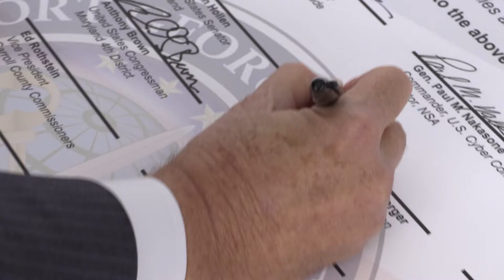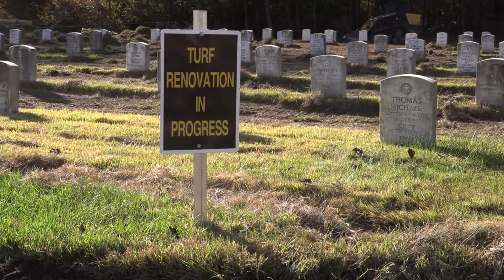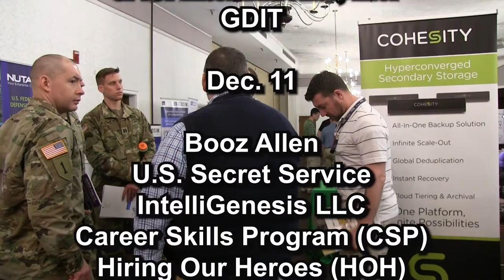Meade Week for Nov. 20, 2020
On this edition:  Town Hall addresses possible move to HPCON Charlie,  Fort Meade wins Army Community Partnership award, the annual German and Italian POW remembrance ceremony,  andthe post cemetery is getting a make-over.  These stories and more on Meade Week!